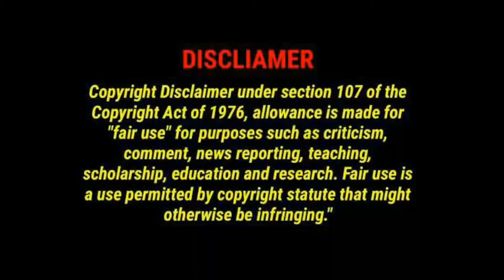Latest News : Favipiravir New Covid19 Medicine Rs.103 per Tablet || Daily Updates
Daily Updates : Favipiravir New Covid19 Medicine.

Watch daily updates on YouTube which streams news related to current affairs of Tamil Nadu, Nation, and the World. Here you can watch breaking news, live reports, latest news in politics, viral video, entertainment, Bollywood, business and sports news & much more news.